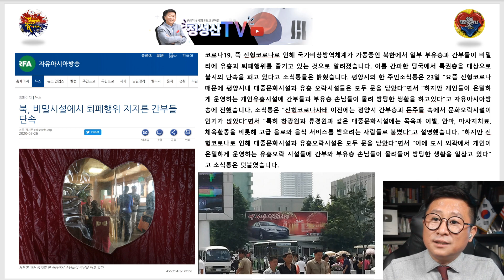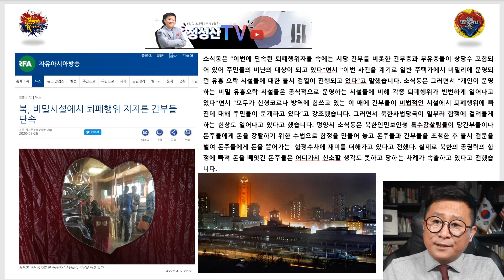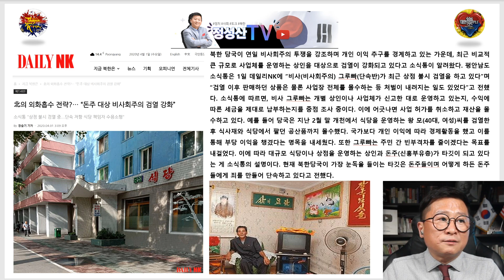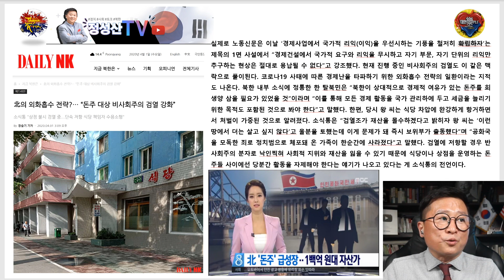북한의 역린 건드린 김정은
김정은 북한돈주들 건드리기 시작했다(자유아시아,데일리NK인용)